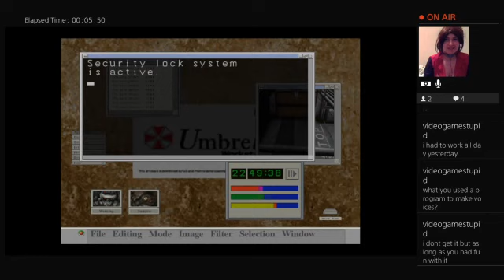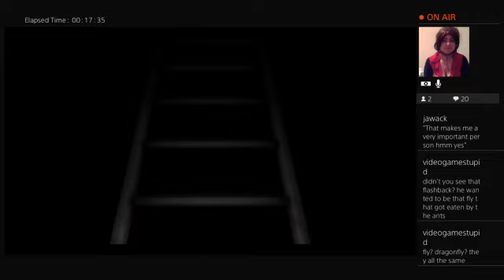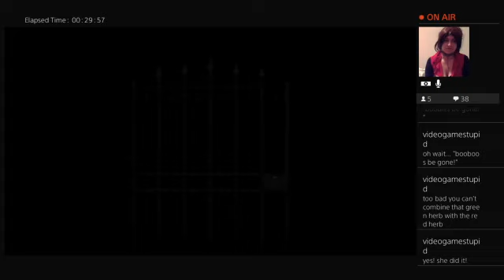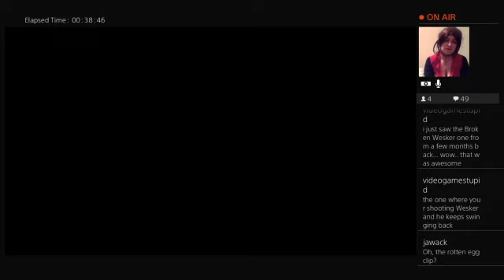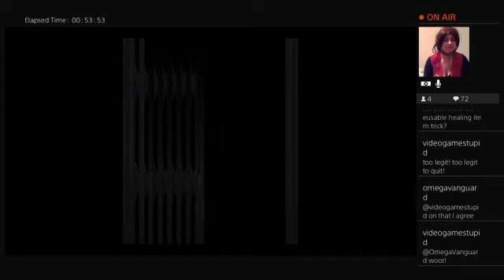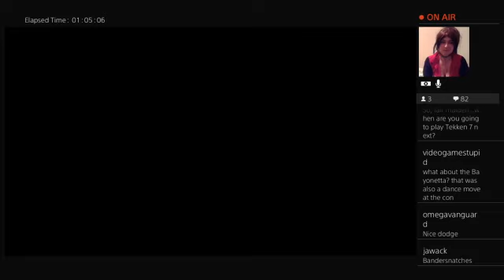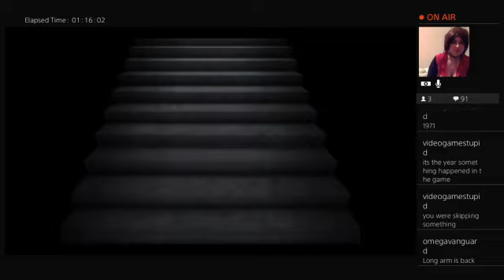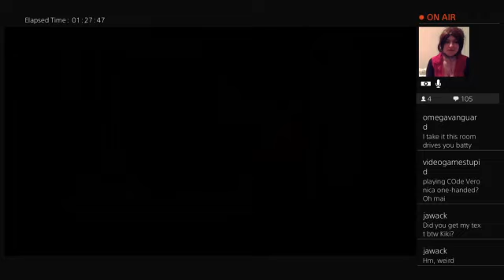Claire Cosplay Stream